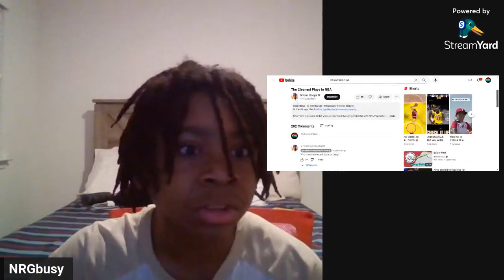Reacting to Basketball Clip